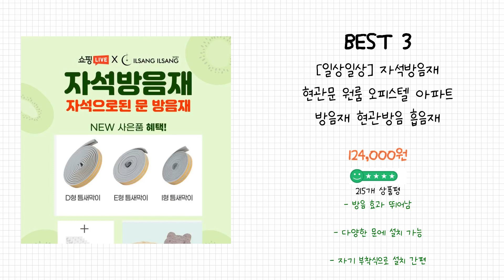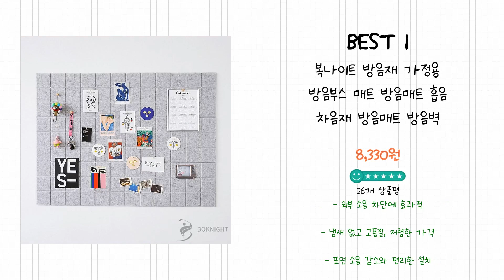2024년 방음재 Best 상품 추천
2024년 Best 방음재 상품을 추천해 드립니다.

상품 전체비교 : 0:12

Best 5
uTVHome Store 소리가 안들리는 방음문 문소음방지 흡음재 차음시트 방음인테리어 흡음판 방음판

Best 4
계란판 방음재 100cmX200cmX25T 50T 접착식 색상

Best 3
[일상일상] 자석방음재 현관문 원룸 오피스텔 아파트 방음재 현관방음 흡음재 차음재+틈새막이+맘편한스티커

Best 2
올폼 접착 난연 프로파일 계란판 방음재 50 x 50 x 5 cm

Best 1
복나이트 방음재 가정용 방음부스 매트 방음매트 흡음 차음재 방음매트 방음벽 벽매트 소음 방음 줄여

감사합니다